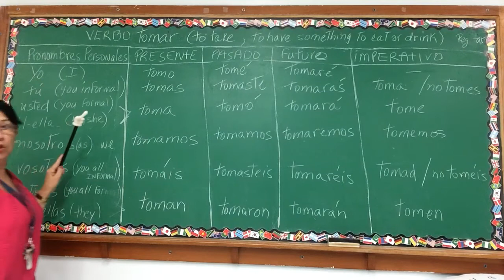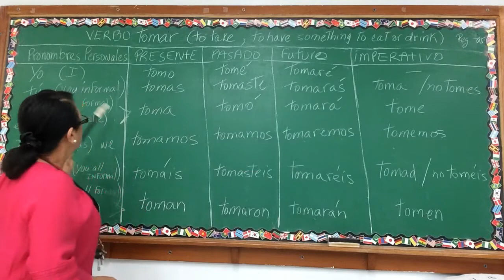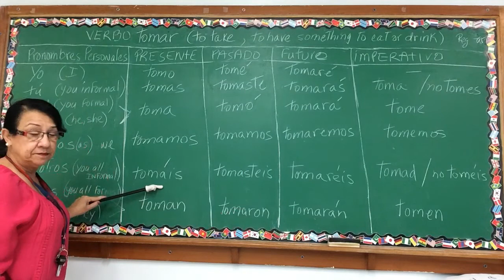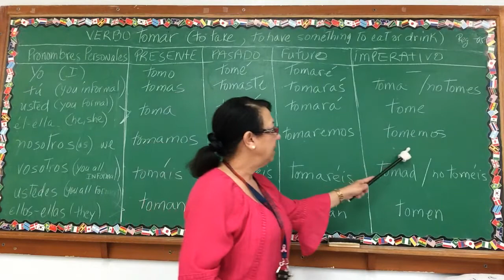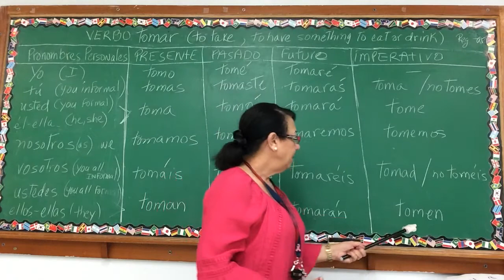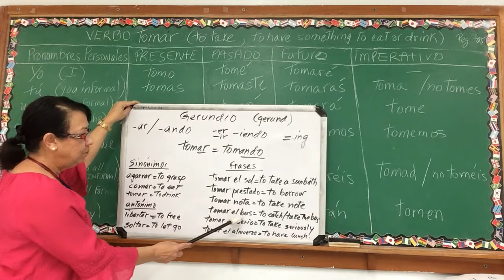Verbo tomar - conjugación - to take, to have something to eat or drink.